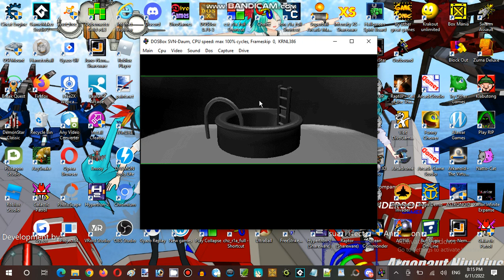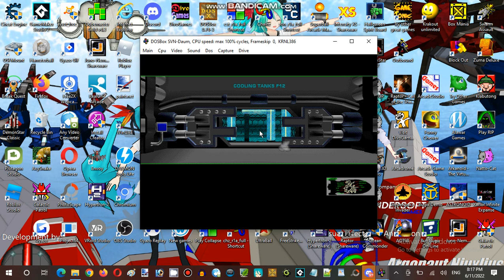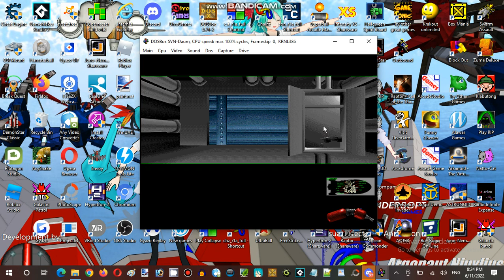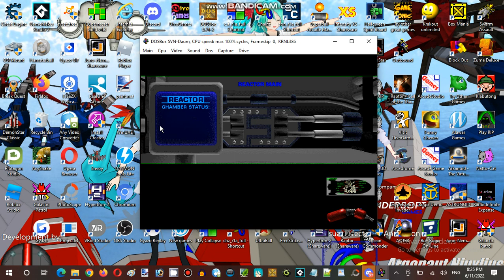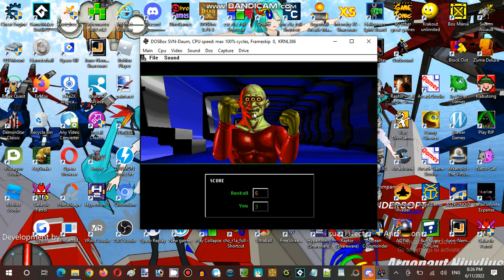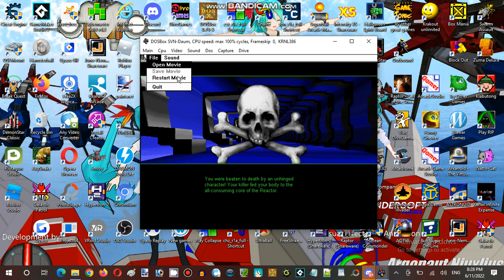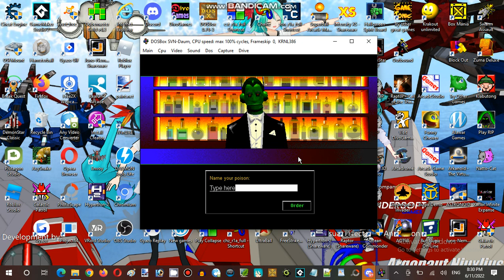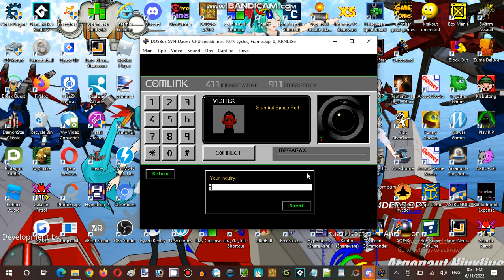Saturday Anime Night Time Streaming Hour at Anime, Vocaloid, & Utau RP Establishment 03 Part 05